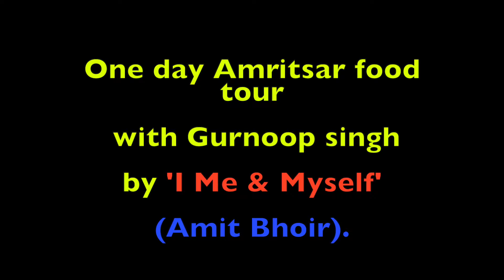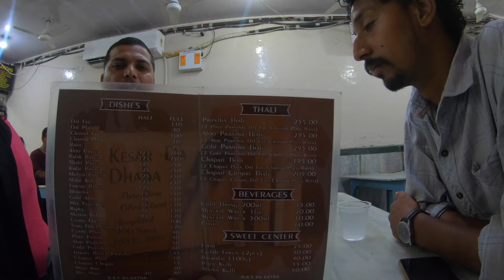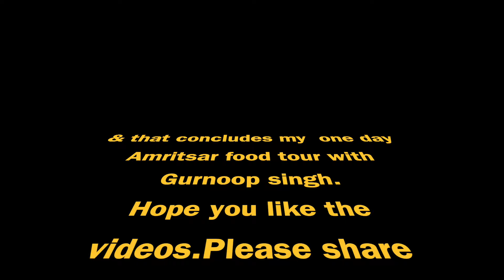Amritsar food journey by I Me & Myself,Amit Bhoir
Amritsar food journey by I Me & Myself (Amit Bhoir) with Gurnoop Singh.